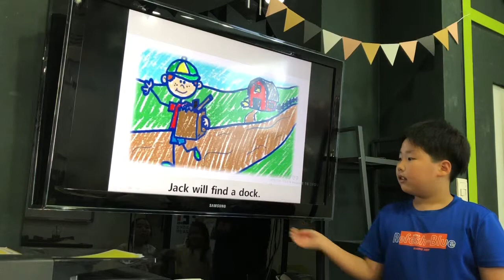공터 벌말센터 201905 원내발표 전민규